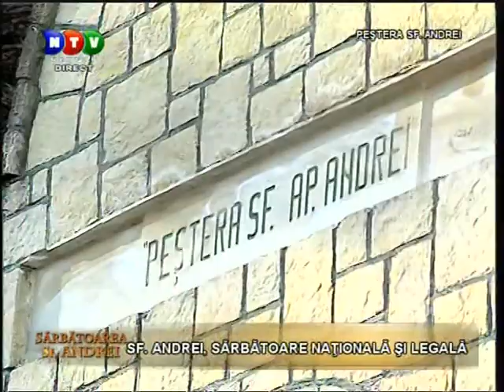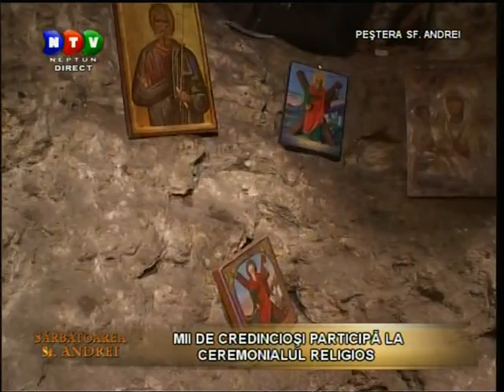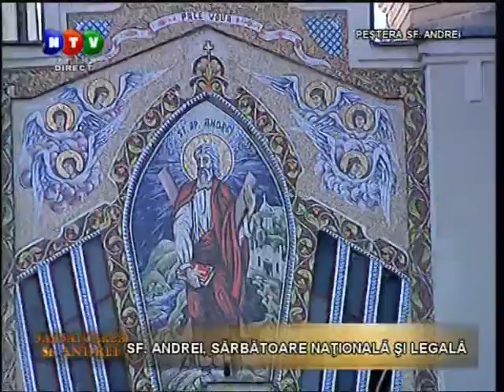IPS Teodosie - Predica Sf. Ap. Andrei